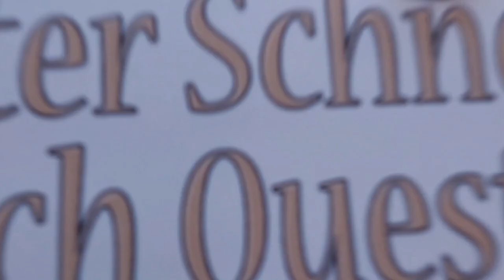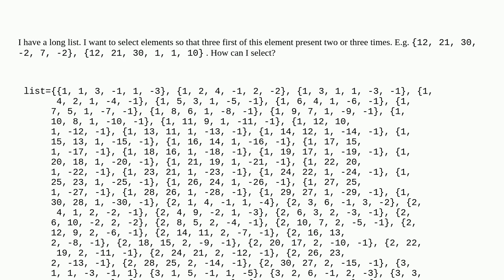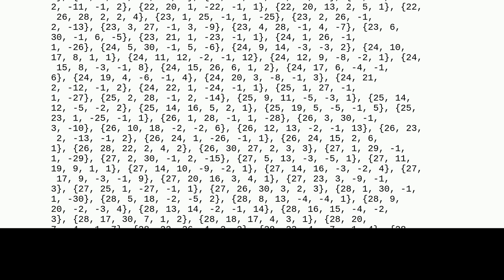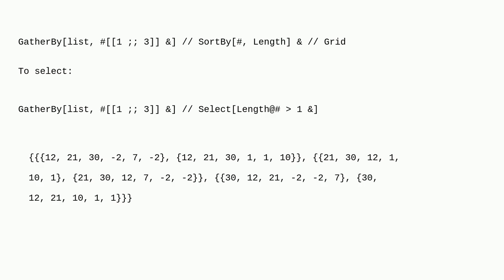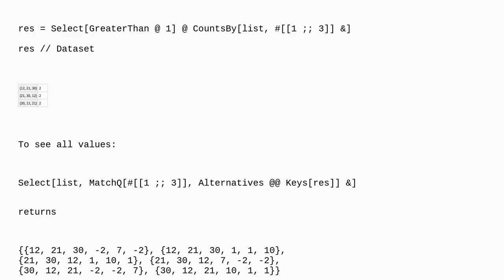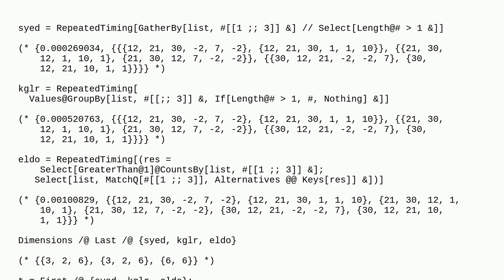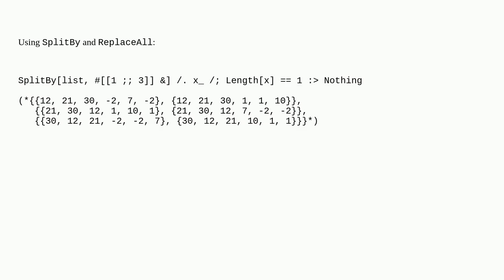Mathematica: How can I select elements of a list so that three first numbers of this elements pre...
How can I select elements of a list so that three first numbers of this elements present two or three times?

A special thanks goes out to the community

  list-manipulation